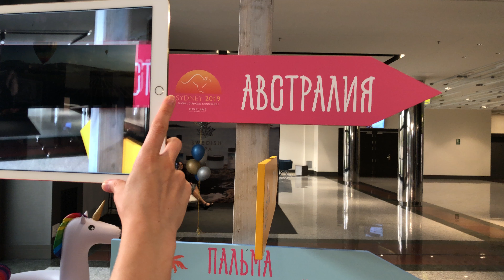Бриллиантовая Конференция 2019 Австралия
Нужна работа? Хочешь иметь хорошие деньги? Свой бизнес? Хочешь путешествовать? Хочешь иметь свой лайфстайл? Тогда пиши с пометкой "Хочу изменить свою жизнь" vk.me/artem.utkin